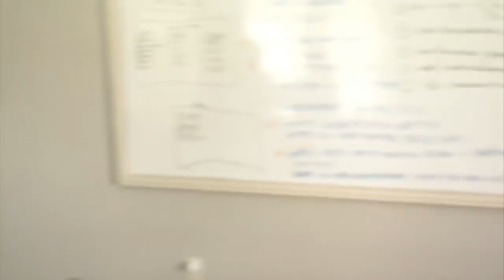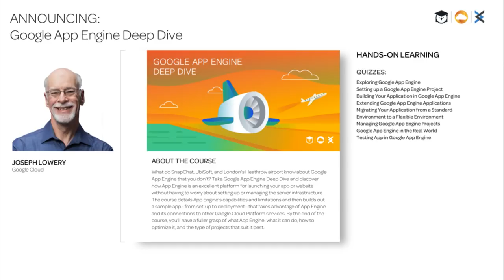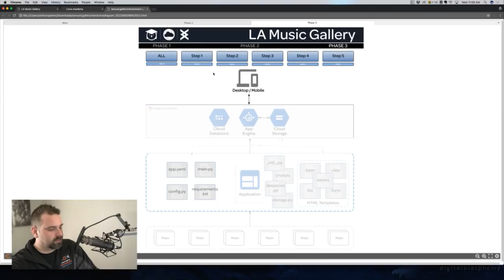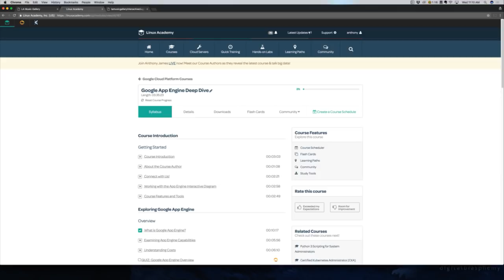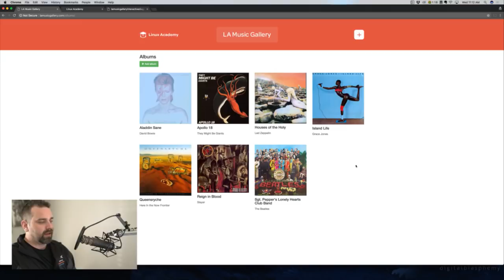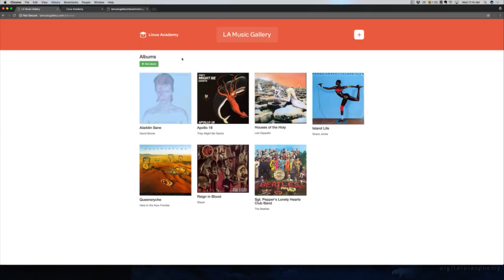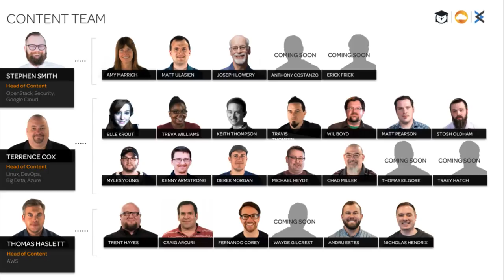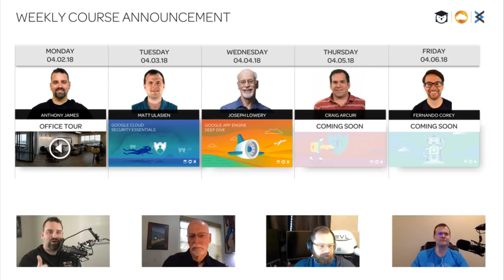Google App Engine Deep Dive with Interactive Diagrams | Spring 2018 Releases - EP 3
Join Linux Academy Founder/CEO, Anthony James, Stephen Smith, Joseph Lowery, and Matt Ulasien to talk all things Google Cloud!

Google App Engine Deep Dive course with Joseph Lowery is now available - fully equipped with interactive diagrams for hands-on learning! The team also discusses Google Cloud's use of data to make real-time Final Four predictions for MarchMadness.